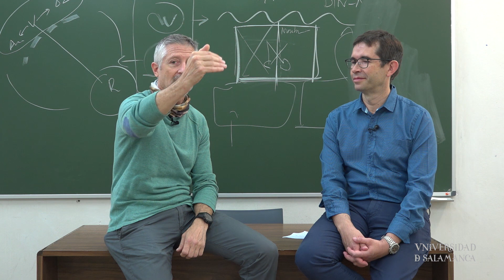Fernando Valladares, investigador CSIC, aborda en la USAL la economía y el cambio climático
Fernando Valladares, investigador del CSIC, participó en uno de los seminarios sobre Cambio Climático que se desarrollan en la Universidad de Salamanca. Abordó la relación de la Economía y el Cambio Climático.